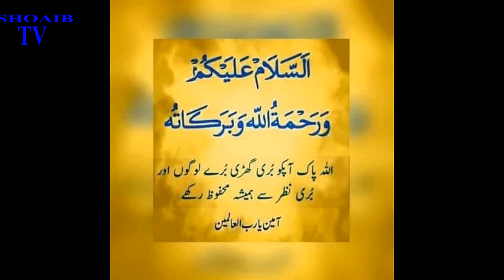NMAZ KA TARIQ WITH POSTS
IS VEDIO MN NMAZ KA TARIQA BTYA GYA H.YE VEDIO POSTS KI MADAD SY BNAE GAE H